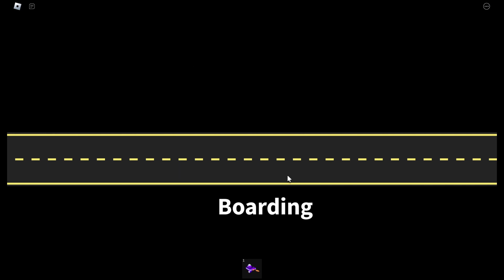Playing Ro-Trip (Roblox)